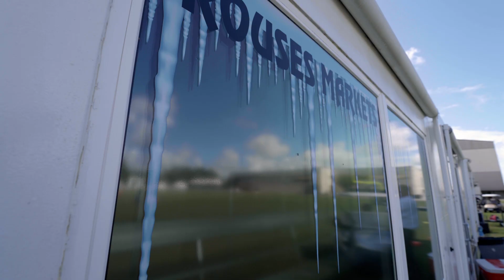Deonte Harty, Marquez Callaway, & Tre'Quan Smith | Ice Cold Takes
New Orleans Saints wide receivers Deonte Harty, Marquez Callaway, and Tre'Quan Smith give their Ice Cold Takes presented by Rouses Markets at Saints Training Camp 2022.